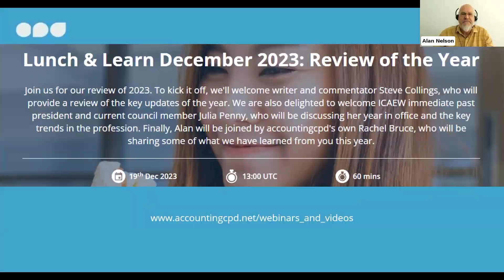Review of 2023 with accountingcpd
Join our host Alan Nelson for accountingcpd's review of 2023. We welcomed Julia Penny, who discussed her time as president of ICAEW. Then, we were joined by Steve Collings, who summarised all the key updates in accounting for the year.

This free webinar is verifiable CPD, you can log it by creating an account/logging on to accountingcpd.net and watching it
Alternatively, if you've watched it on YouTube get in touch with us on livechat or email and we can log the 1 hour of CPD for you.

00:00 Introduction
01:10 Julia Penny on her time as president of ICAEW
27:11 Steve Collings on the key updates in accounting for the year
46:08 Rachel Bruce on what we learnt from the accountingcpd community in December
52:15 Q&A

Speakers:
►Steve Collings
Steve sat on the UK GAAP Technical Advisory Group at the UK's Financial Reporting Council for five years until October 2021. He is the author of our annual updates on UK & Ireland GAAP, and on Auditing, and is a prolific writer and commentator on all aspects of financial reporting and audit and the author of over 20 books on the subject

►Julia Penny
Julia Penny is the immediate past president of ICAEW. Julia is also a member of ICAEW Council and a past chair of both the ICAEW Technical Advisory and Ethics Advisory Committees, a former member of the Technical Strategy and Financial Reporting Faculty Boards and of the AAT's Council and audit committee.

►Alan Nelson
Founder and Managing Director of accountingcpd.